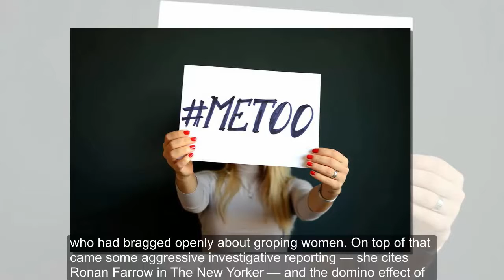The Year of MeToo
It began with a news story, and then a tweet, and suddenly it seemed like everything had changed overnight. 2017 will forever be known as the Year of the Reckoning.
Or, more precisely, the year of the beginning of the reckoning. Because at year’s end, the phenomenon of powerful men being knocked off their perches by allegations of sexual misconduct — in Hollywood, on morning television, in chic restaurant kitchens, in the U.S. Senate — showed no signs of slowing. Each morning, we awoke to ask: “Who’s next?”
➤ We do NOT own all the materials as well as footages - image used in this video.